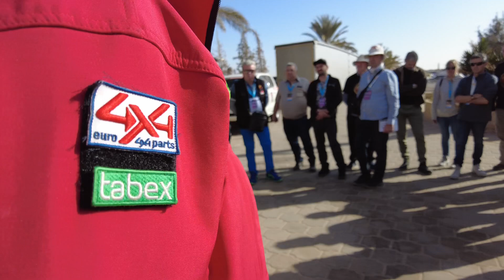Die Schaufel, dein Freund | Fenix Rally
Endlich in den Dünen. Wir durften heute mit der Discovery Klasse der Fenix Rally viele Spannenden Momente erleben.

// über die Fenix Rally
Die Fenix Rallye bringt eine neue Ära im Wüsten-Rallyesport und lässt die Legende der «Rallye de Tunisie» wieder aufleben. Inspiriert von der klassischen Dakar in Afrika, ist diese Offroad-Rallye der ultimative Test für Mensch und Maschine inmitten der atemberaubenden tunesischen Wüste.

Das Startfeld ist breit gefächert und reicht von Einsteigern bis hin zu professionellen Rennfahrern, die ihre Autos, Quads, Side-by-Side und Renn-LKW über sieben Renntage und mehr als 2000 Rennkilometer durch die raue Landschaft der Sahara führen. Doch keine Sorge, der Veranstalter RBI Sports stellt eine umfangreiche medizinische Crew inklusive Rettungshelikopter sowie ein professionelles Bergungsteam bereit, um ein echtes «offroad racing» Feeling zu garantieren.

Neben der packenden Action auf der Strecke, bietet die Fenix Rallye auch einzigartige Erfahrungen abseits der Rennstrecke. Von traditioneller tunesischer Küche bis hin zu spektakulären Sonnenuntergängen im Wüstencamp, erleben die Teilnehmer eine unvergessliche Zeit.

Also sei dabei und erlebe die Faszination der Fenix Rallye, bei der Legenden geschrieben werden!

// Willkommen auf dem Offiziellen Kanal von TimeOut Racing

Wir sind ein privates, internationales Off-Road-Rallye-Team und teilen regelmäßig spannende Einblicke unserer Teilnahmen an Rallyen wie der Dakar, Fenix, Balkan Offroad, Breslau, Croatia Trophy, GPS Trophy Romania und der Touareg Rallye. Wir starteten 2014 mit dem Umbau eines Land Rover Defenders und bauten danach unseren Land Rover Prototyp "Bobby". Bobby basiert auf Gitterrohrrahmen, Landrover Defender Achsen und einem Landrover Defender Tdi300 Motor. Das Fahrwerk bassiert auf King Shocks und aktuell fahren wir eine CAN AM Maverick Side by Side.
➡️ Wir teilen unser Abenteuer, unsere Erfahrungen und unsere Leidenschaft für den Sport mit dir.
Unsere Videos beinhalten Trainingsläufe, Wettbewerbe, Reparaturen und Vorbereitungen für unsere nächsten Rennen.
Du merkst also, wenn du dich für den Rallye-Sport interessierst, bist du auf diesem Kanal genau richtig! Hier findest du nämlich regelmäßige Videos rund um diese Themen.

▬  Mehr vom TimeOut Racing findest Du hier

▬ Timestamps  ▬▬▬▬
Kapitel